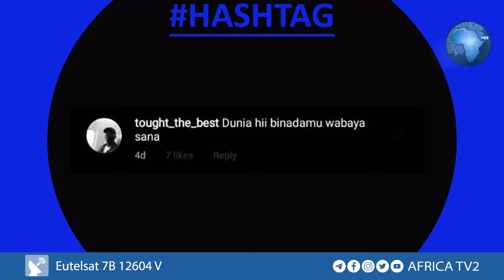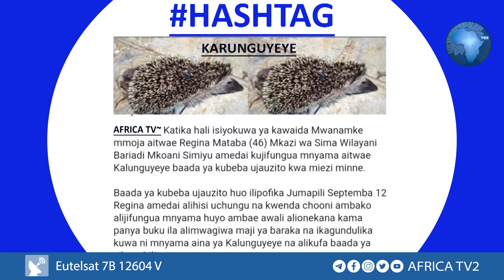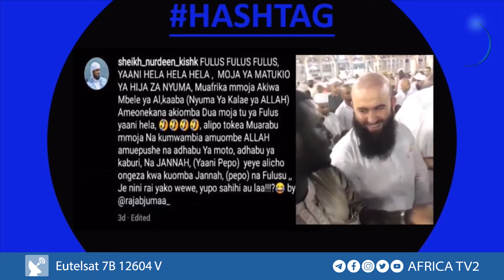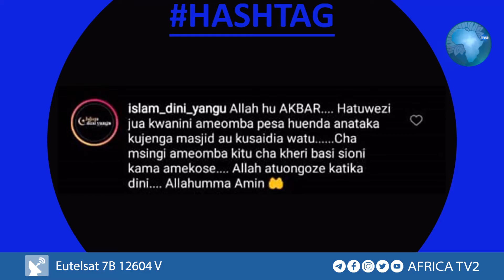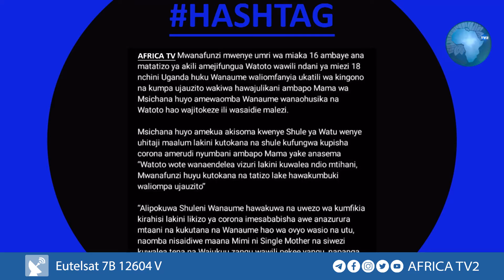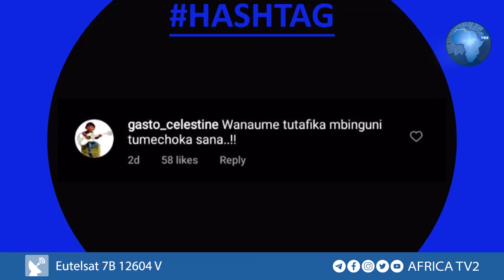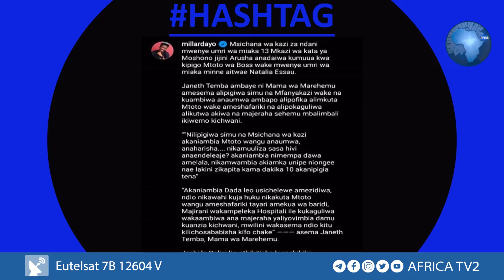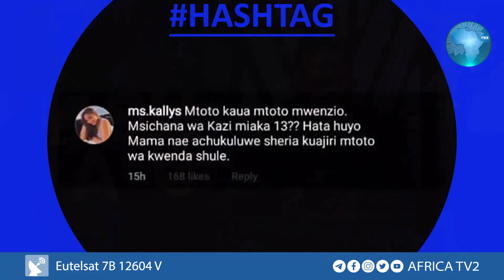HASHTAG ll MAMA MJAMZITO AJIFUNGUA KARUNGUYEYE/AOMBA PESA MBELE YA AL KAABA/